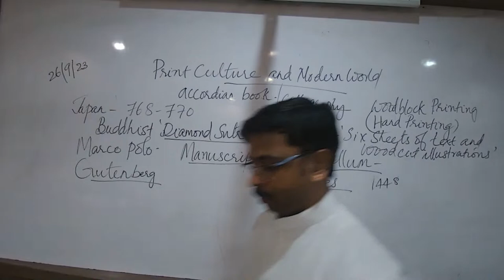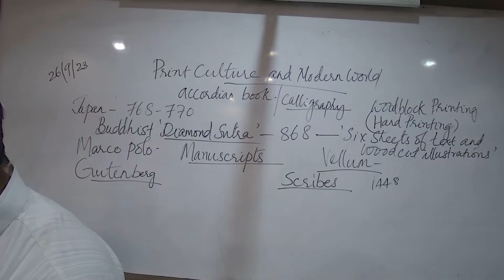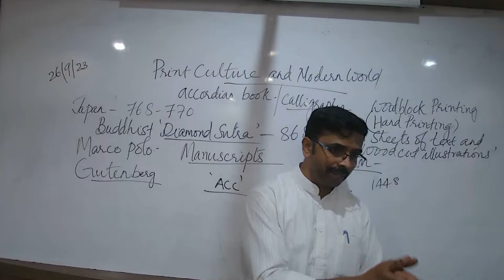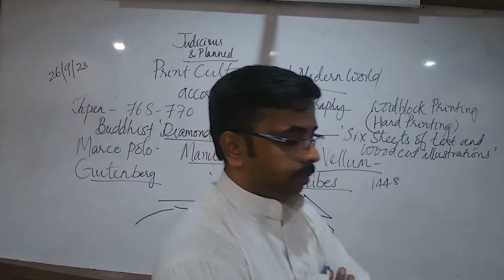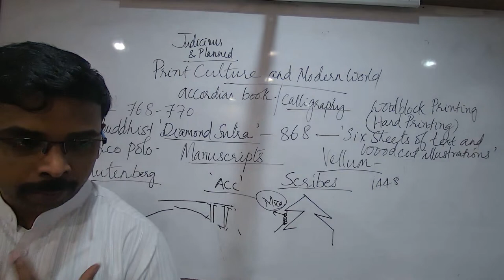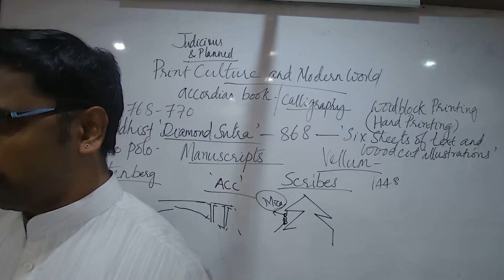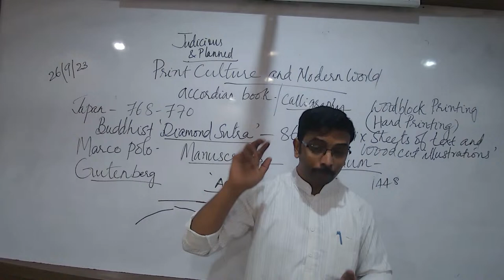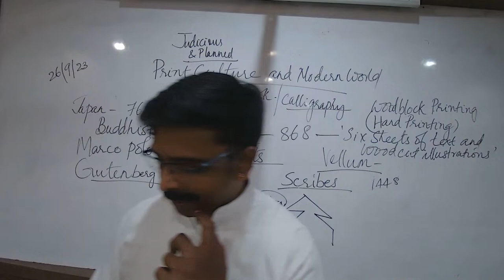VSH24 - X CBSE SOCIAL ALSH 26/09/2023 - Map Work